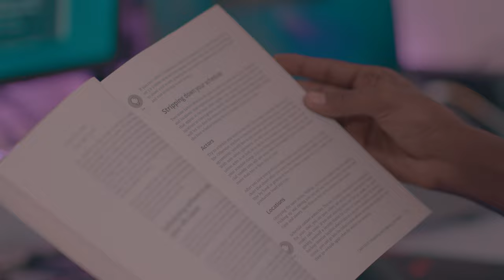Welcome To CJ Film Company 🎬@cjaminfilmmaker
suldaan seeraar ugbaad aragsan xariir ahmed
nimcaan hilaac mursal muuse somaliland
arooska qarniga 2021 kiin jaama heeso cusub waqal qamar suugaani